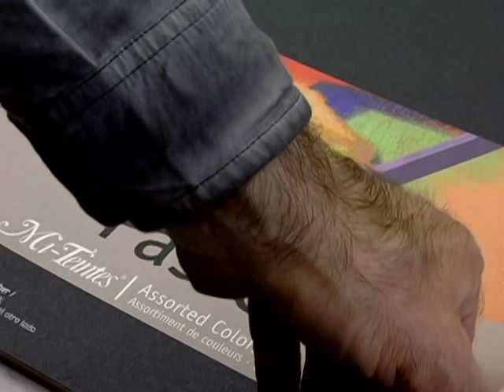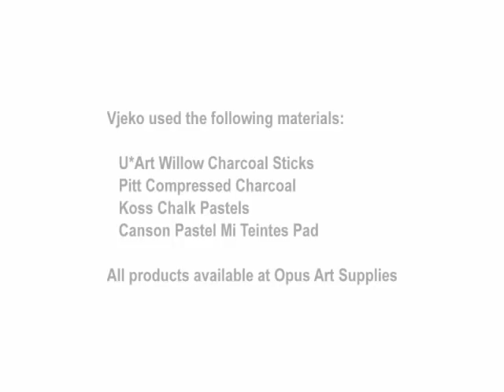Charcoal Demo with Vjeko Sager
Meet Vjeko Sager, a drawing, painting and illustration instructor at Emily Carr, and a self-proclaimed "charco-holic". Vjeko shows us a glimpse into his creative practice as he explores the expressive qualities of charcoal. Both the most ancient and advanced tool of the artist, Vjeko describes charcoal's power as the perfect tool for the "post-digital" age.